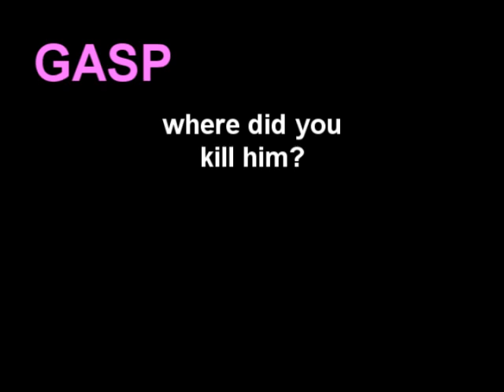CAKEbuilder Ballerina Sandwich!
Songs:
1) Epilogue - NBGI Sound Staff (Album: "Beautiful Katamari")
2) Okie Dokie - Dan Deacon
3) CAKEbuilder - I Hate My Computer (Unreleased)
4) Prince Lounge - NBGI Sound Staff (Album: "Beautiful Katamari")
5) The Wonderful Star's Walk Is Wonderful - Yuri Misumi